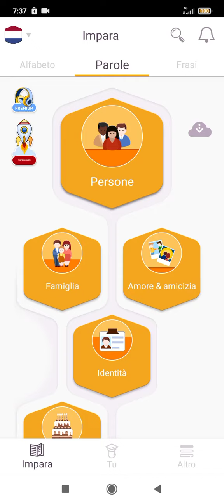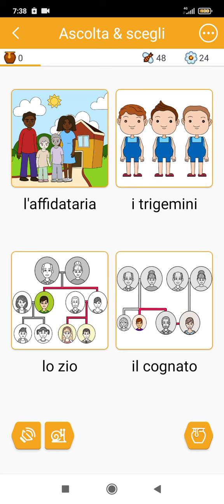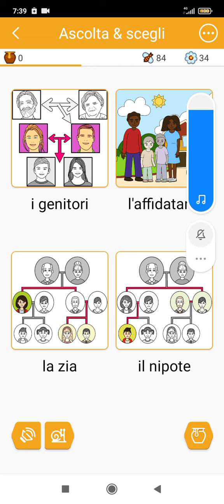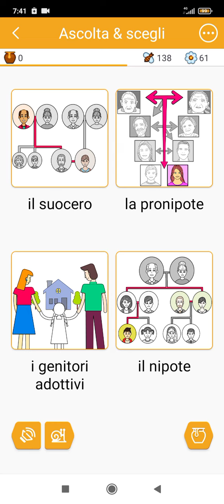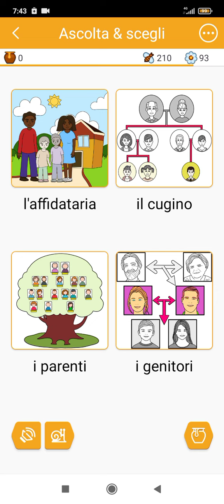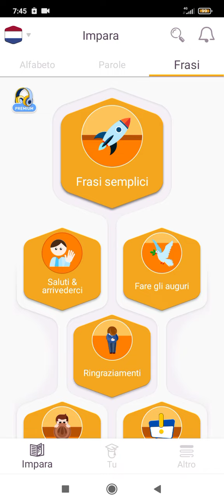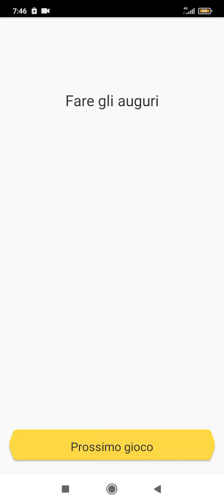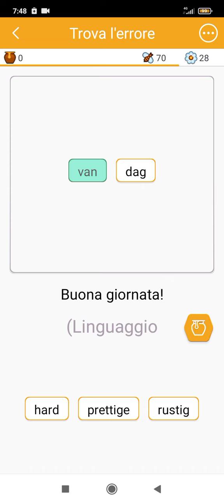de gezijn.nederlands leren.imparare olandese.gioco.fun Easy learn.famiglia vocabulario.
learn dutch